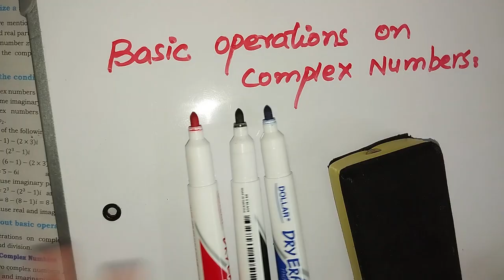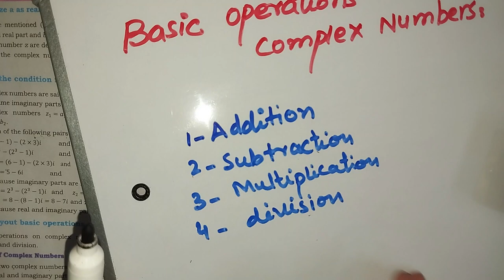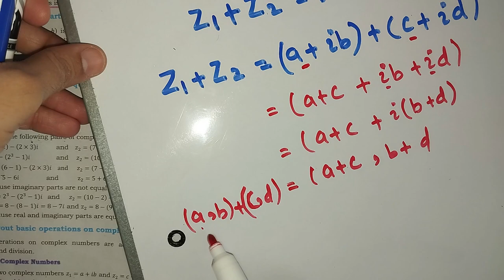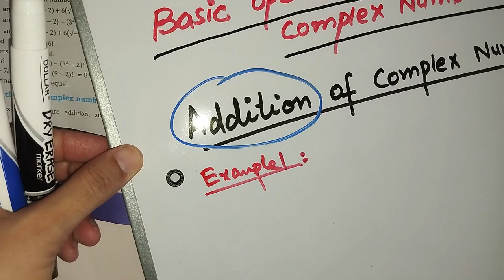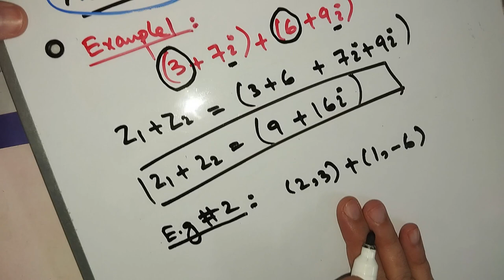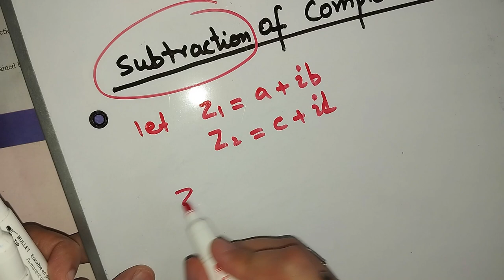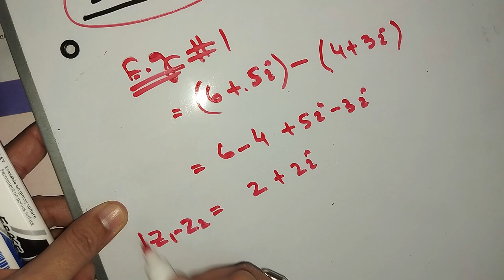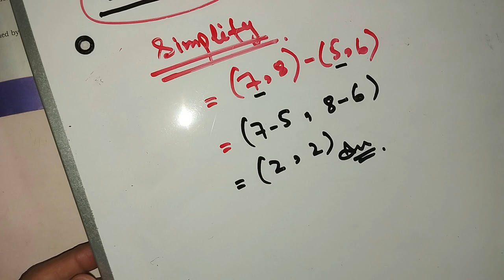Operations on Complex Numbers | Class 11 Maths | Lecture 2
👉 ASSALAM-O-ALAIKUM.😊
 Learn how to perform basic operations on complex numbers in this Class 11 Maths lecture. By the end of this video, you'll have a solid understanding of addition, subtraction, multiplication, and division with complex numbers. Strengthen your algebra skills and ace your exams with these essential techniques

Your Queries👇
what is complex number
what is complex number form
what is complex number in math
what is complex numbers class 11
what is complex number class 9
what is complex number with example
operation on complex numbers
complex numbers basic operations
operations with complex numbers
operations with complex numbers examples
basic operations of complex numbers
4 basic math operations

👉MY BOOKS:

     OXFORD 7th EDITION NEW SYLLABUD MATHEMATICS (D1)

     MATHS CLASS 9TH TEXTBOOK ( Sindh Textbook Board)
     MATHS CLASS 9TH TEXTBOOK  (Punjab Textbook Board)

     MATHS CLASS 10TH TEXTBOOK ( Sindh Textbook Board)
     MATHS CLASS 10TH TEXTBOOK  (Punjab Textbook Board)

     MATHS CLASS 11TH TEXTBOOK ( Sindh Textbook Board)
     MATHS CLASS 11TH TEXTBOOK  (Punjab Textbook Board)

     MATHS CLASS 12TH TEXTBOOK ( Sindh Textbook Board)
     MATHS CLASS 12TH TEXTBOOK  (Punjab Textbook Board)

👉Energy - ENRG 3.5ft Mobile Phone Tripod Stand with Holder Portable.

     📺 4  watching this video 📺

                ✨ TAKE CARE.✨
                ✨ JAZAK ALLAH✨